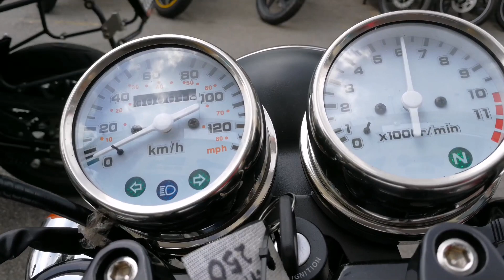KTNS CAFERACER 250 Antique Engine & Exhaust Sound